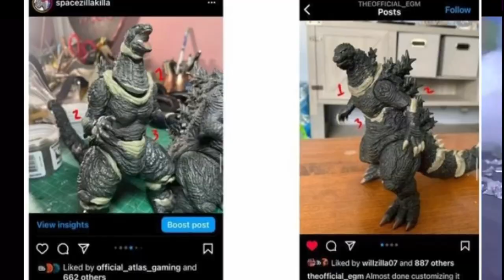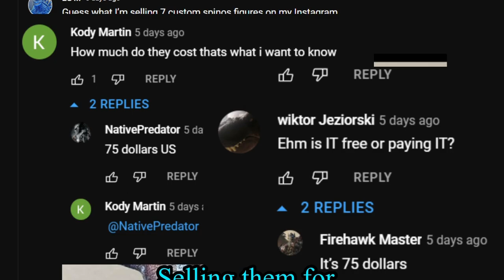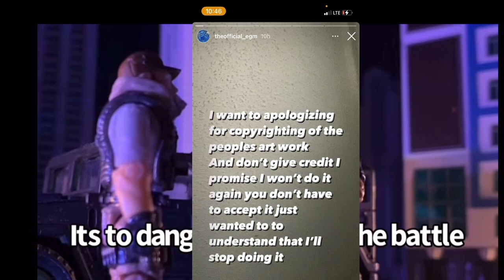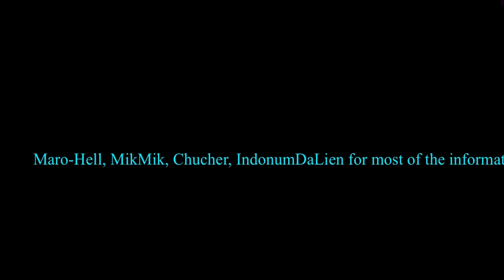The truth about EG-M from stop motion animator to scammer and copying people